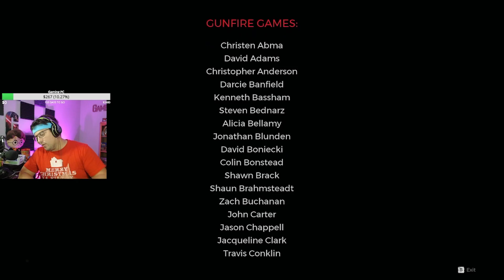SUBJECT 2923 FOUND - REMNANT - PART 13 - MRJ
With all the Remnant 2 hype right now, let's smash the first one! In this playthrough, we beat the story and both accompanying DLC's.

0:00 Introduction
0:55 The Ice Conjurer
4:40 The Final Descent

Join us on stream: Sun - Tues - Thurs nights at 8:30 pm Central.

Hover - MrJGilbert